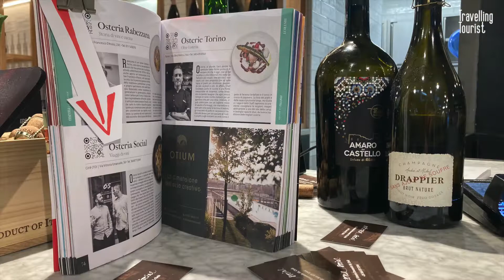We Visit the Turin Central Market - Mercato Centrale Torino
We visit the Turin central market and found more to it than just market stalls!